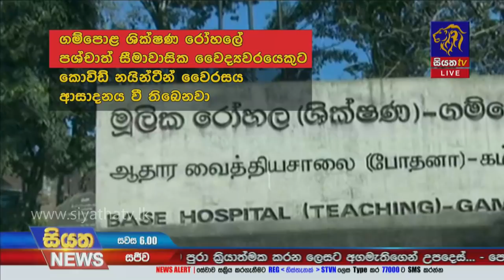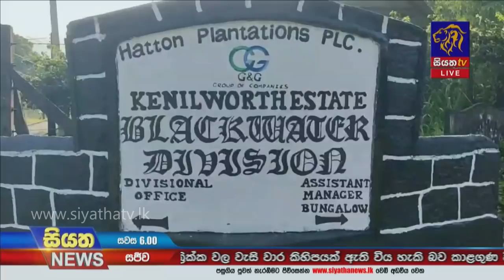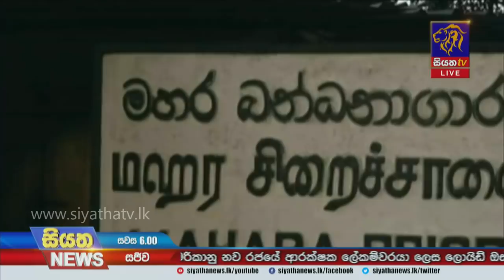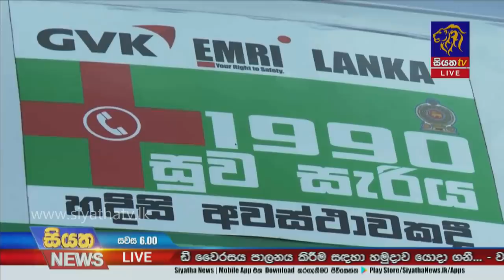Siyatha News | 06.00 PM | 08 - 12 - 2020